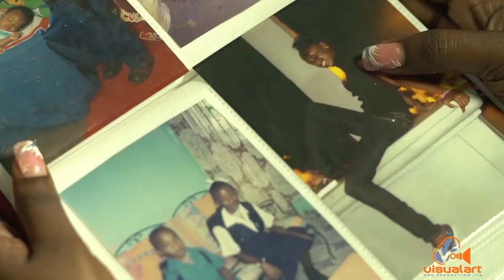Juvenile Justice Reform Project - Orange Media - VA (2014)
This spot was shot in St. Lucia to promote this initiative...
Director - Timmy Mora...
DOP - Marcus Gomez.
1'st AD - Iscah Straker.
Editor - Timmy Mora...
It was a very hectic shoot.